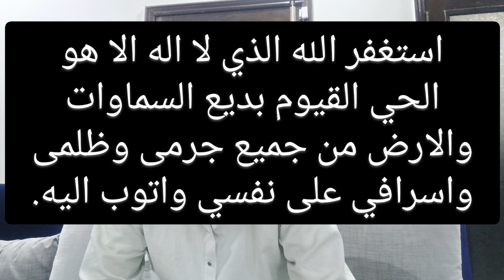Rizq Na Hona Qarz Kay Liya Wazifa